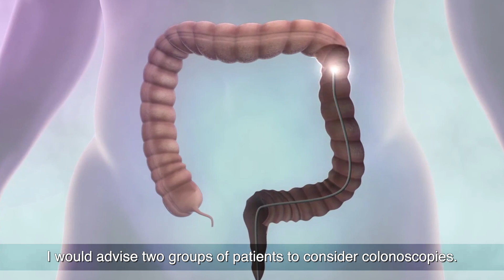Do You Need a Colonoscopy? | Dr Jarrod Lee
A colonoscopy is a procedure to look inside your colon and examine its lining. Gastroenterologists are the specialists that perform the colonoscopy.

The main tool used to look inside the colon is a colonoscope, which is a soft and flexible tube that is long and thin about the width of a finger. The colonoscope is gently inserted into the anus and is long enough to look at the entire large bowel and the lower part of the small intestine. The tube has a tiny camera and light attached on the end to allow the live viewing and visual images of the colon to be displayed on the screen. The examination is done under moderate sedation, which means the patient will not be aware during the procedure.

Interview with Dr Jarrod Lee a gastroenterologist at gutCARE Singapore.
Dr Jarrod Lee's clinical interests: Advanced Endoscopy, Digestive Cancer Screening, Pancreatobiliary Disorders.